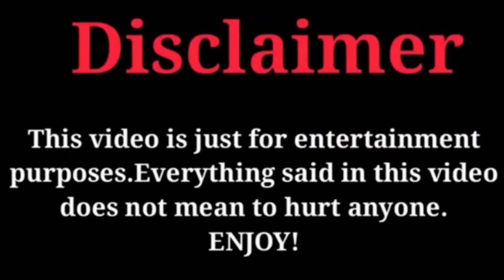Ji Chang Wook and Nam Ji Hyun Car Collections 2023 💖 Their Favorite Cars 💖😘